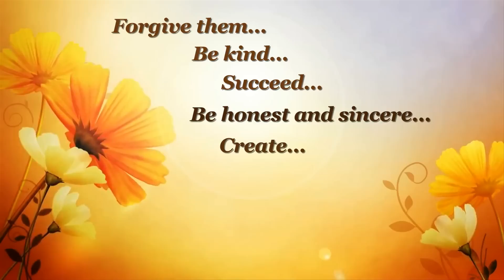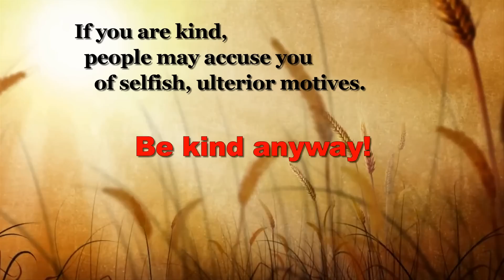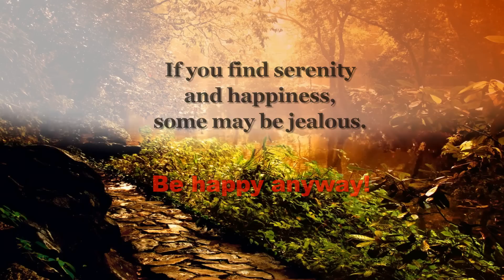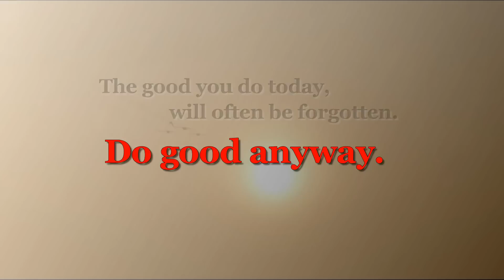Do It Anyway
This version is  one found written on the wall in Mother Teresa's home for children in Calcutta and the version credited to Mother Teresa. Music and narration by Jonathan Urie.